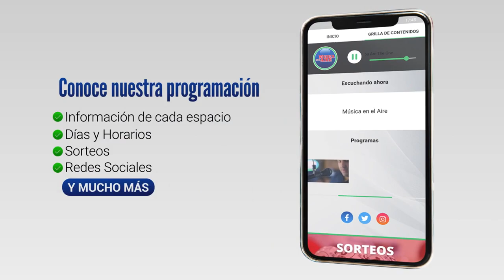Se realizó en Nueva Helvecia el 45° Campeonato Nacional de Piscinas Abiertas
Del mayor evento de natación del país participaron durante 4 días del jueves 15 al domingo 18 de febrero alrededor de 550 nadadores.

La edición N° 45 del Campeonato Nacional de Piscinas abiertas fue organizada este año por el Club Nacional de Nueva Helvecia. Se trata del evento más importante del país que se realiza únicamente una vez al año y reunió en Nueva Helvecia a 550 nadadores de todo el Uruguay.

La competencia abarca pruebas de 50, 100 y 200 metros en todos los estilos tanto en forma individual como en relevos.

El campeonato tuvo un espacio para promocionales el jueves y 3 días de competencias oficiales en doble Jornada donde se disputaron más de 100 carreras. Si bien en esta oportunidad se establecieron nuevos récords nacionales más allá de los resultados el evento se vive como una fiesta.

Así lo informó para Canal 5 desde Nueva Helvecia, Darío Izaguirre

Testimonios:

Santiago Broggi | Secretario Gral. de la Federación Uruguaya de Natación
Daniel Martens | Presidente de Comisión de Piscina Club Nacional
Elaisa Armand Ugon | Colaboradora Club Nacional de Nueva Helvecia